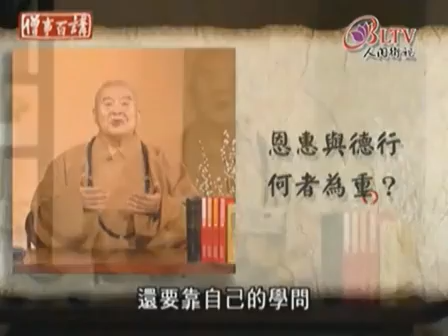星雲大師《僧事百講》95